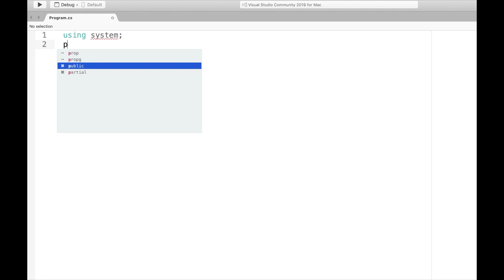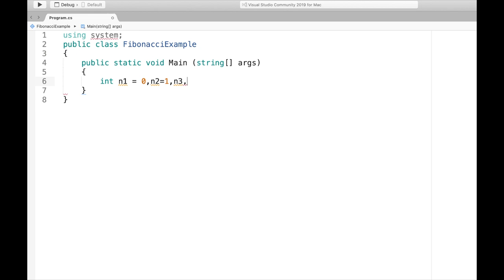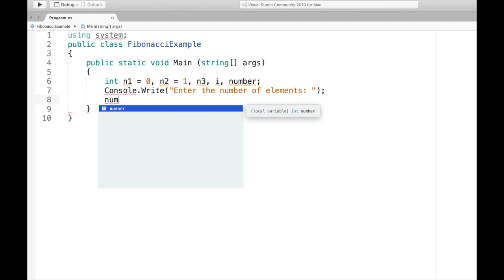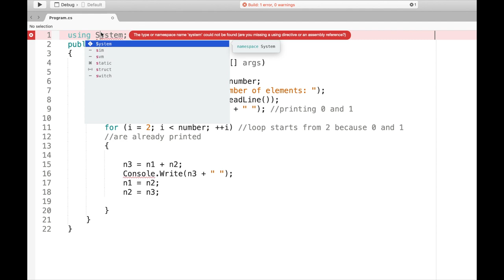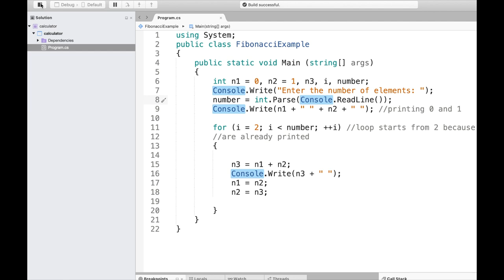C# - Fibonacci Example (Audioless)